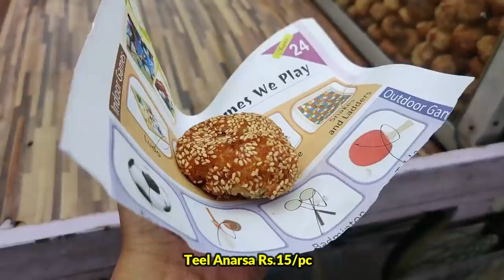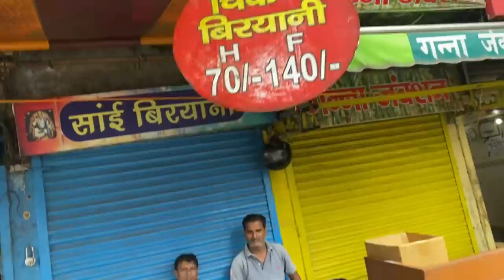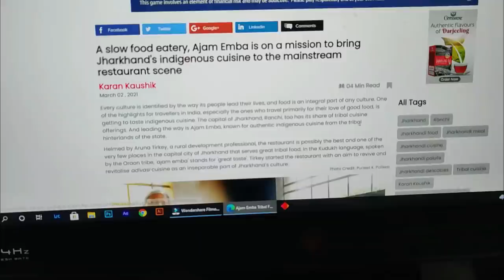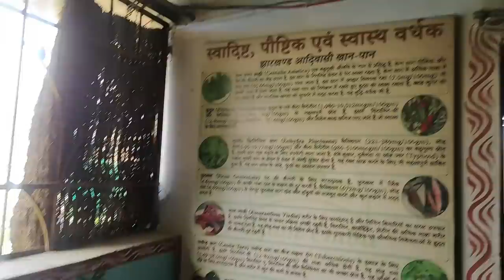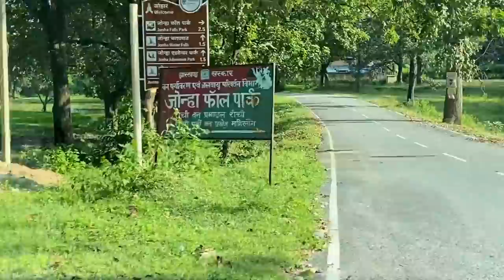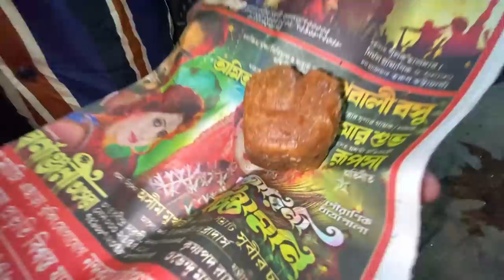Adivasi Cuisine, Traditional Jharkhand Food, Jonah Falls | Jharkhand Food Series Episode-9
We are here in the last episode and this video is really special as I am going to cover the Tribal Adivasi Cuisine at Ajam Emba, eat local street food in Jharkhand,
Explore Jonah Waterfalls, talk to locals and more

Youtube.com/sinfulfoodieps​​

Video Time:
0:00-0:56- Famous Food of Jharkhand
0:57-01-55- Last Day Plan
01:56- 02:25- Makeover
02:26-03:40- Local Sweet of Jharkhand
03:41-07:30- Bombay Chicken Paratha
07:31- 09:54- About Ajam Emba
09:55-19:00- Learning and Eating Adivasi Cuisine
19:01-22:33- Knowledge about Wild Mushroom
22:34-23:56- Jonah Waterfalls
23:57-28:31- Chaas Road Street Food

Watch Our Travel Vlog Here:
The Singh Munda